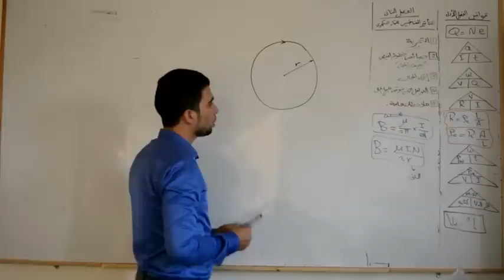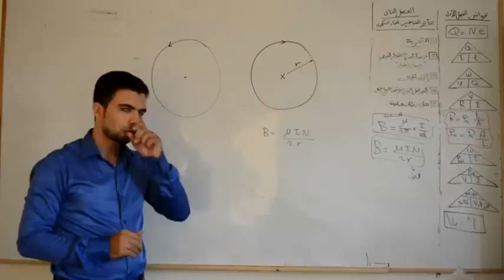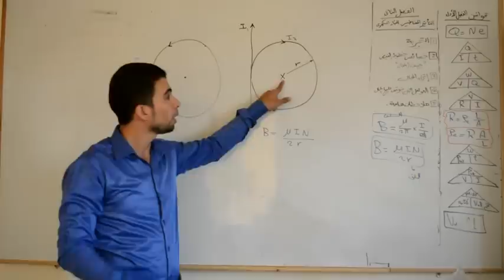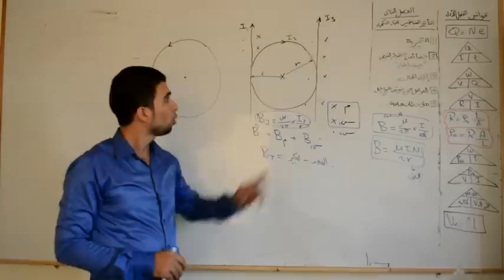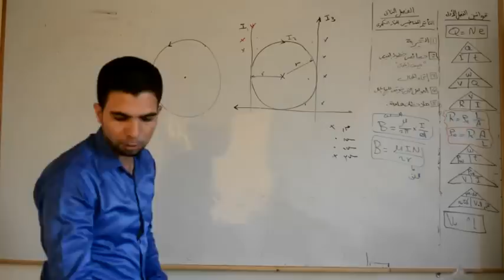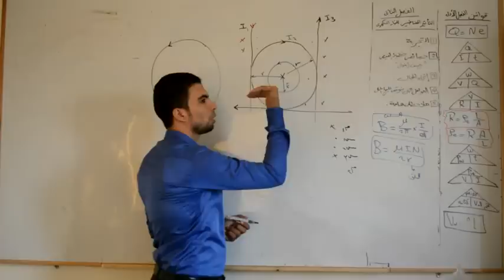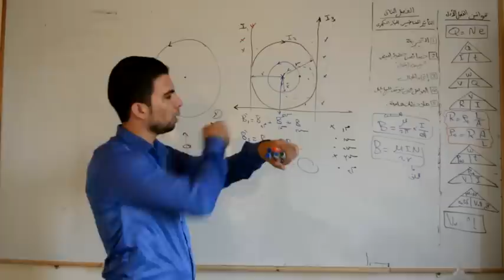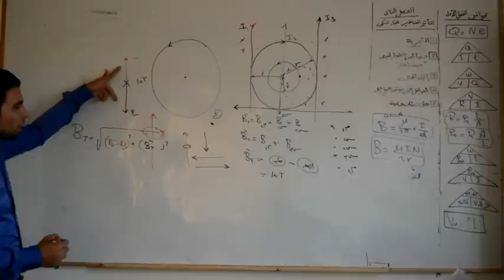الجزء 14 أفكار مسائل على الملف الدائرى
للوصول لحل اسئلة كتاب المدرسة
الفصل التانى فيزياء,المجال المغناطيسى,المجال المغناطيسى الناتج عن مرور تيار كهربى فى سلك مستقيم,مسائل على الفصل الثانى فيزياء,المجال المغناطيسى الناتج عن مرور تيار كهربى فى ملف دائرى وملف حلزونى,مسائل على الملف الدائرى,مسائل على الملف الحلزونى,سلكان مستقيمان ومتوازيان ويمر بهما تيار كهربى,سلكان متعامدان ويمر بهما تيار كهربى,أجهزة القياس الكهربى,الجلفانومتر,الاوميتر,الأميتر,أميتر التيار المستمر,فولتميتر التيار المستمر,تحويل الجلفانومتر الى أميتر,تحويل الجلفانومتر الى أوميتر,التعديلات التى أجريت على الجلفانومتر,شرح فيزياء للصف الثالث الثانوى